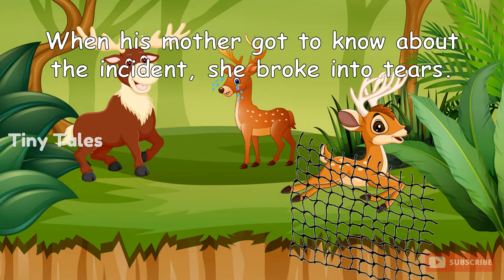The Deer Who Played Truant | Moral Story in English | Tiny Tales |1 minute stories | Audiobook